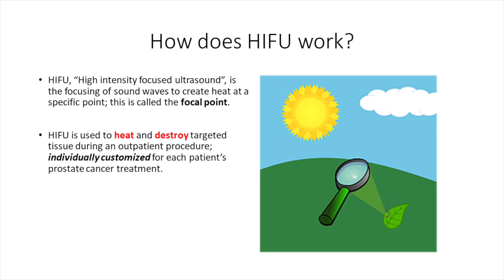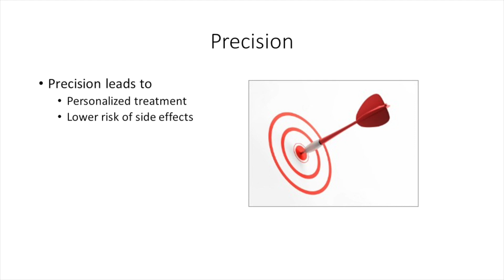How High Intensity Focused Ultrasound Treatment Works for Prostate Cancer Works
HIFU is a cutting edge treatment for prostate cancer that is non-invasive, nerve-sparing and is performed as an outpatient procedure in a medical office. Contact the prostate cancer specialists at Chesapeake Urology to learn more about this treatment option.